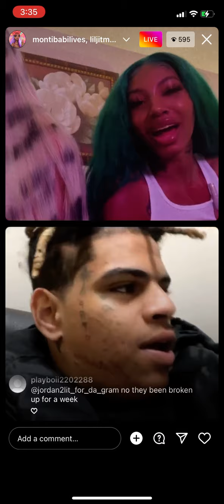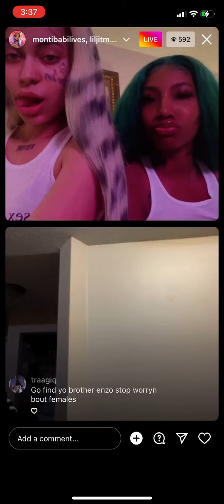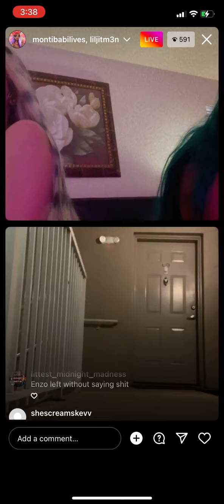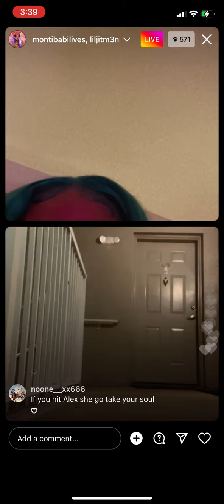Jitm3n on live flirting with Monti & Ayleks 😂